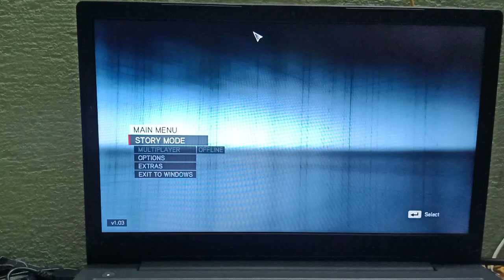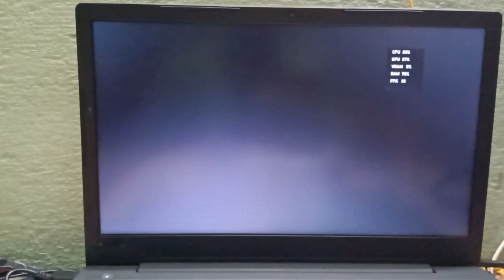Assassin's Creed Revelations Game Tested on Low end pc|i3 8GB Ram & Intel UHD 620|Fps Test 😇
My Laptop Specs:
8gb Ram (Dual channel 4gb+4gb)
Intel uhd 620 graphics
240gb SSD
1Tb Hdd